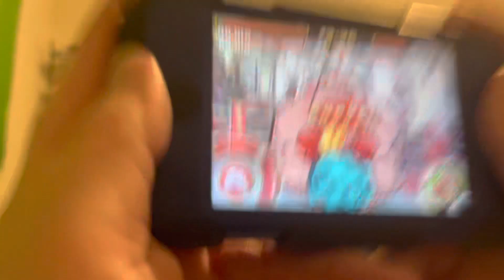Super KO Boxing 2 Baby Face Speedrun in 1:46